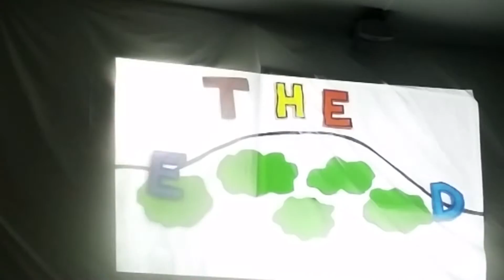Light up the hill 2014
Lantern lit walk up the hill in Wincobank, Nov 2014.